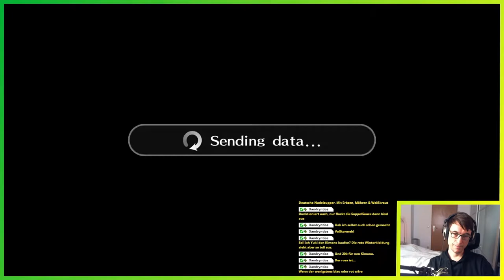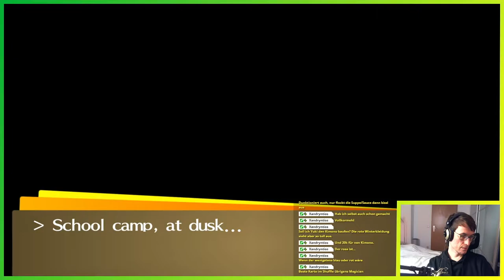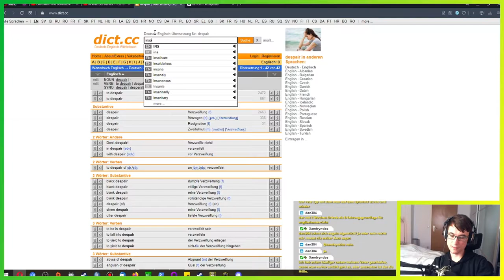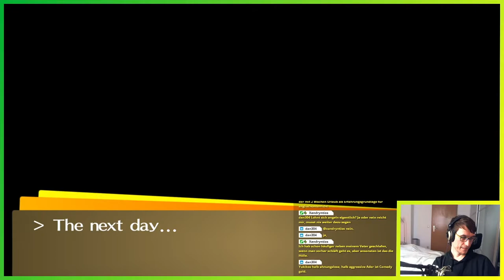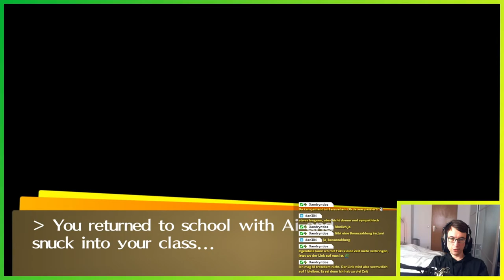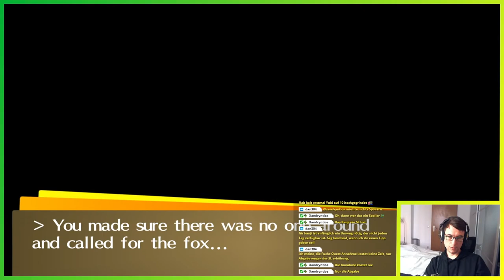Schulausflug ▬ LETS PLAY PERSONA 4 GOLDEN #25 deutsch